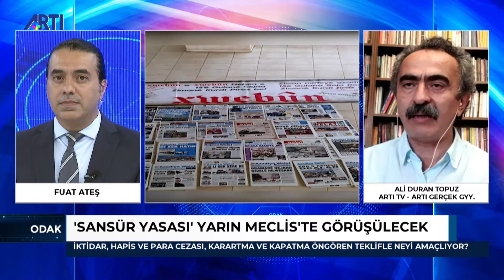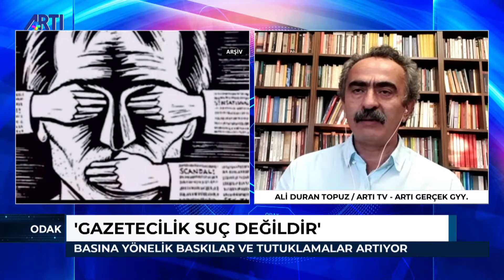"Sansür Yasası" ile ne amaçlanıyor? - Fuat Ateş ile Odak